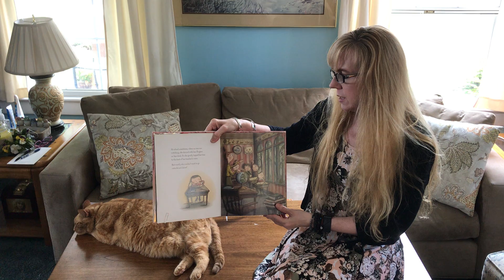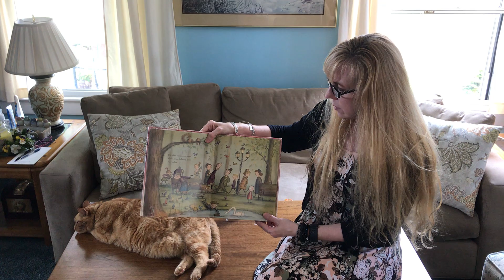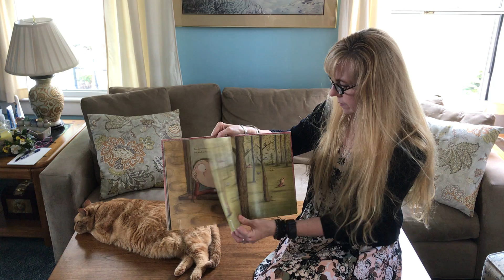Frances Dean Who Loved to Dance and Dance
Frances Dean loves to dance. In her every waking moment, she is inspired to move - she feels the wind and dances, hears the singing of the birds and dances. But as soon as anyone is around, her knees begin to tremble, butterflies start to flutter in her tummy and...she forgets how to dance! Will she ever find the nerve to share her talent?  Then one day, Frances Dean notices something - someone - unusual, and is surprised and inspired all at once.